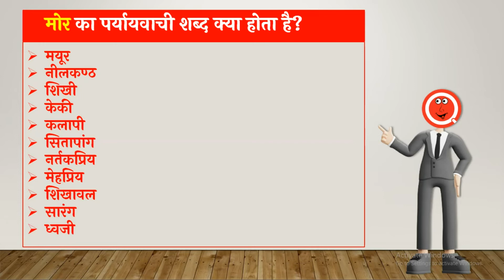मोर का पर्यायवाची शब्द क्या होता है? | Mor Ka Paryayvachi Shabd | HindiQueries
हैल्लो दोस्तों इस वीडियो में मैंने आप लोंगों को बताया है कि "मोर का पर्यायवाची शब्द क्या होता है (Mor Ka Paryayvachi Shabd Kya Hota Hain)?"

• मोर का पर्यायवाची शब्द क्या होता है
• Mor Ka Paryayvachi Shabd Kya Hota Hain
• मोर का पर्यायवाची शब्द
• Mor Ka Paryayvachi Shabd
• मोर का पर्यायवाची शब्द क्या है
• Mor Ka Paryayvachi Shabd Kya Hai
• मोर का पर्यायवाची क्या होता है
• Mor Paryayvachi Shabd In Hindi
• मोर का पर्यायवाची शब्द क्या होगा
• Mor Ka Paryayvachi Shabd Kya Hoga
• मोर का पर्यायवाची होता है
• Mor Ka Paryayvachi Kya Hota Hai
• मोर का पर्यायवाची शब्द बताइए
• Mor Ka Paryayvachi Shabd Bataiye
• मोर का समानार्थी शब्द
• Mor Ka Samanarthi Shabd